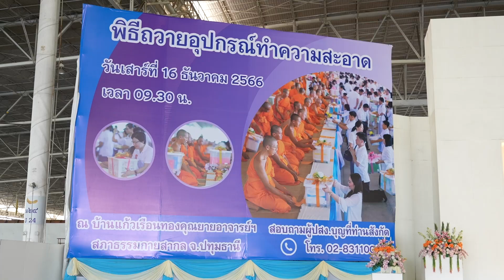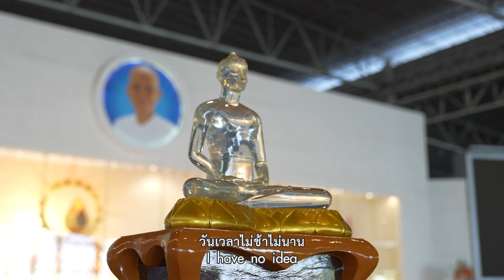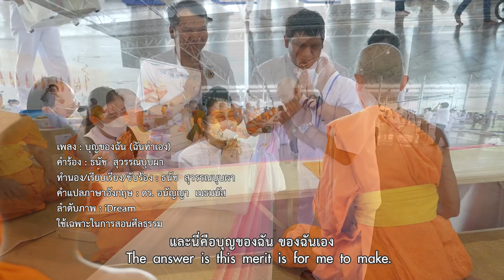MV พิธีถวายอุปกรณ์ทำความสะอาด (661216)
พิธีถวายอุปกรณ์ทำความสะอาด

วัดพระธรรมกาย จ.ปทุมธานี

วันเสาร์ที่ 16 ธันวาคม พ.ศ. 2566